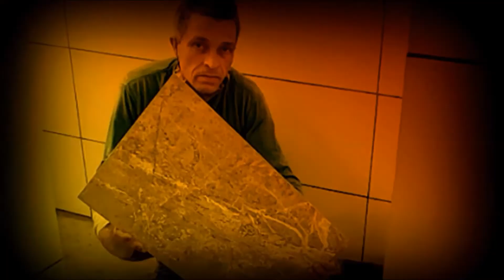Passarinho SAÍRA AMARELA, SANHAÇO AZUL e CAMBACICA CANTANDO NA NATUREZA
Exclusividade: Coroa Construções!

▲Não se esqueça de avaliar o vídeo clicando em "gostei"... isso ajuda muito. Você também pode compartilhar com o mundo todo e, é claro, adicionar aos seus favoritos. Significaria muito para mim se você fizesse isso.